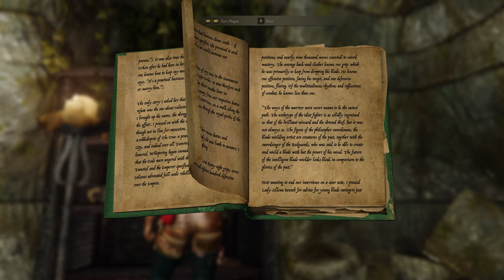Completing The Gauldur Amulet | Modded Skyrim Gameplay | Part 4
Playing Skyrim on a breton mage, no handicaps like my challenge videos.
College quests